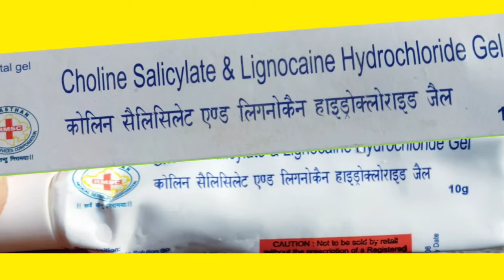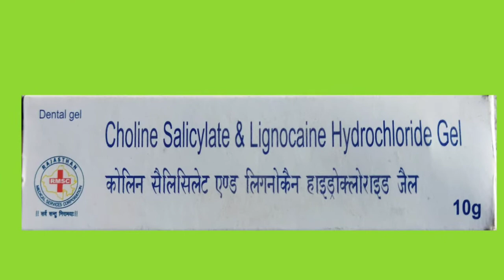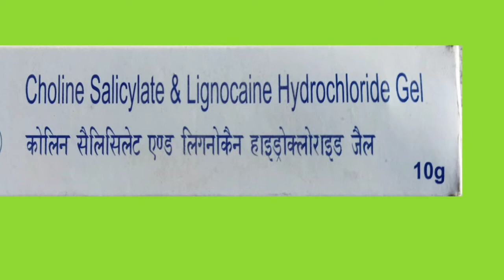Choline Salicylate & Lignocaine Hydrochloride Uses in Hindi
नमस्कार दोस्तों आज के इस वीडियो में आपको जानकारी देने वाला हूं मुंह के छालों की जैल choline Salicylate Lignocaine Hydrochloride के बारे में इस जैल की पूरी जानकारी के लिए आप हमारा ये विडियो जरूर देखें और हमारे चैनल को सबस्क्राइब करे ताकी स्वास्थ्य संबंधी और मेडिसिन संबंधी जानकारी हम आप तक पहुंचा सकें।